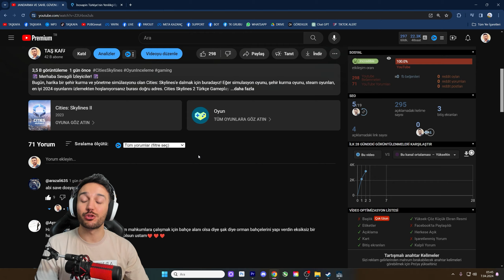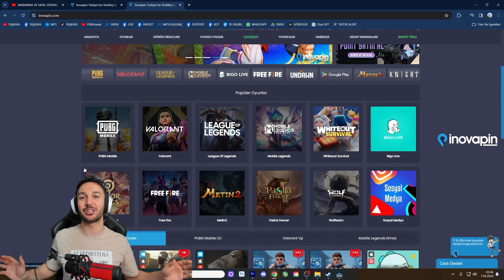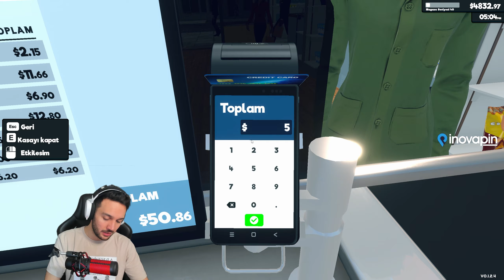EN VERİMLİ MARKET DÜZENİNİ MUTLAKA DENE | Süper Market Simulator [B-17]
Hoş geldiniz Super Market Simulator'a, simulasyon oyunları gameplay serisi ile buradayım. Super Market Simulator'de 100 level olma serüvenimi sizlerle paylaşıyorum. Aynı zamanda bol bol para kazanıyoruz. Super Market Simulator gameplay serimizi takip ederek bizlerle fikirlerinizi paylaşabilirsiniz!

00:00 17. Bölüm Başlıyor
02:40 Yeni Personel Temini
03:25 Sponsor Molası
04:15 Personelleri İnceliyorum
09:15 Çok büyük hata!
14:50 Günlük gelir incelemesi
26:25 Depodaki eksikleri inceliyoruz
38:55 Rekor hâsılat!
40:15 Final

Super Market Simulator, gerçekçi grafikler ve detaylı oyun mekaniği ile sizi market dünyasının içine çekecek. Ürünleri stoklayın, rafları düzenleyin, müşterilere yardımcı olun ve karlı bir işletme kurmak için stratejiler geliştirin. Ancak unutmayın, her kararınız ve hareketinizin sonuçları olacaktır!

Bu video serisinde, size oyunun tüm detaylarını gösterecek, ipuçları verecek ve en iyi market patronu olmanız için size yol göstereceğiz. Ayrıca eğlenceli meydan okumalar, yarışmalar ve sürprizlerle dolu olacak. Siz de bu serüvene katılmak ve en iyi market patronu olmak için hazır mısınız?

Hadi, Super Market Simulator'ın büyülü dünyasına dalın ve kendi market imparatorluğunuzu kurmaya başlayın!